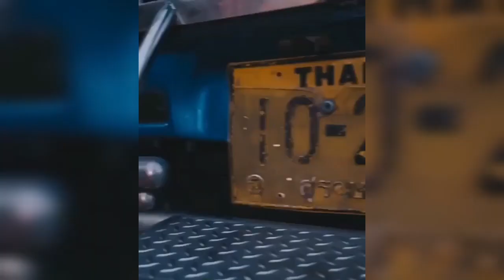thailand vlogger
Thailand and officially the Kingdom of Thailand formerly known as Siam is a country located in Southeast Asia on the Indo-Chinese Peninsula, bordered by Laos and Cambodia to the east the Gulf of Thailand and Malaysia to the south and the Andaman Sea and Myanmar to the west.

Capital :Bangkok